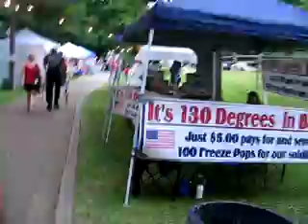New Kensington Community Days 2008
A walk around Memorial Park in New Kensington, PA, the site of the New Kensington Community Days festival, held this year from June 20 - 22.

At the time this video was shot, there was a band entertaining on the main stage at the park.  You can hear them throughout this video at various levels depending on where I was in the park.  This band, very well known locally, is Johnny Angel and the Halos.  Their website can be found at: